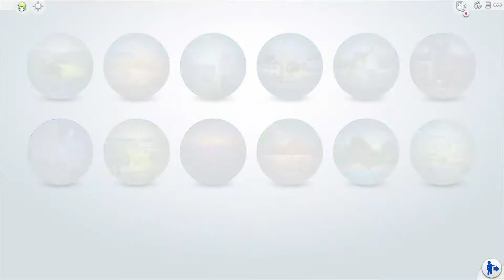Jamie Scott wird endlich 18 ! :-)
Jamie Scott wird endlich 18 und das wird natürlich mit Freunden gefeiert. :-D